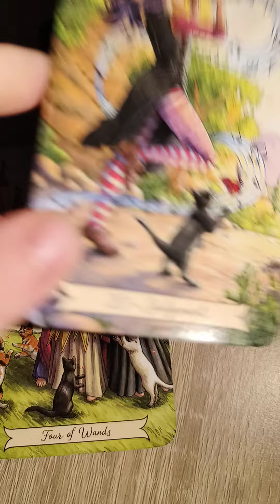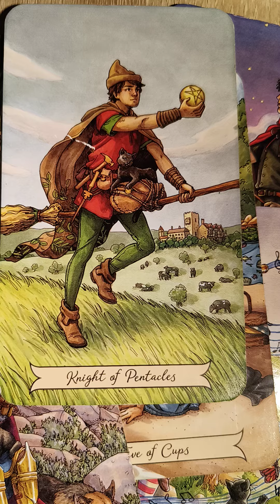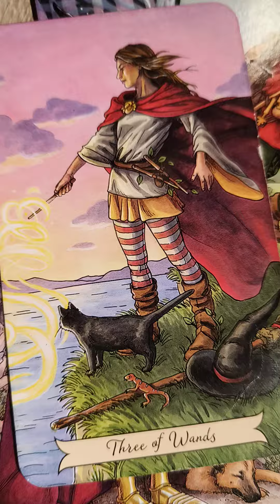co aktualnie do siebie przyciągasz